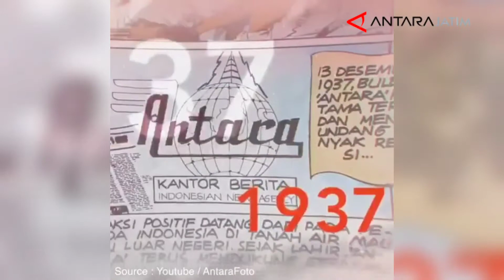Maruli Hutagalung: ANTARA Harus Turut Berperan Berantas Korupsi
Surabaya (Antaranews Jatim) - Mantan Kepala Kejaksaan Tinggi Jawa Timur Maruli Hutagalung berharap Lembaga Kantor Berita Nasional Antara turut berperan dalam upaya pemberantasan korupsi.

"LKBN Antara harus berperan mendorong pencegahan dan pemberantasan segala bentuk tindakan korupsi, kolusi maupun nepotisme (KKN)," ujarnya di sela "open house" dan pameran foto dalam rangka HUT Ke-81 Antara di kantor biro Jatim Jalan Kombes Pol M Duryat Surabaya, Kamis.

Menurut dia, Antara sebagai media massa memiliki peran sangat penting untuk membantu semakin gencar memberantas tindak kejahatan korupsi yang merugikan negara.

Sebagai kantor berita nasional, kata dia, Antara diharapkan terus konsisten menyajikan pemberitaan yang mendidik publik.